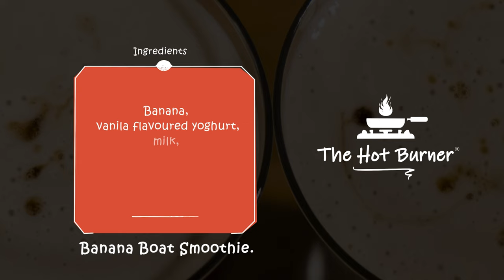Banana Boat King Smoothie Recipe. The Best Option For Weight Maintenance.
Ingredients
Banana 🍌(soft or frozen)= 4
Turbinado sugar = 2tbsp
Vanilla flavored Yoghurt = 1 cup

This is a very satisfying smoothie that can be replaced with either your breakfast or lunch. It's very healthy and controls body weight. It also helps the skin glow